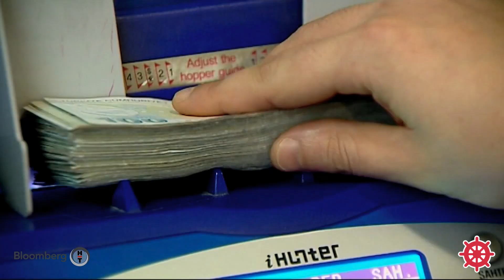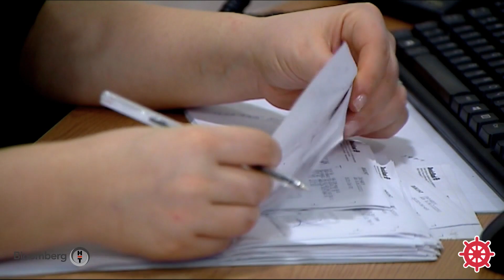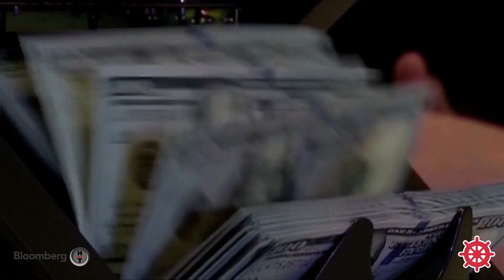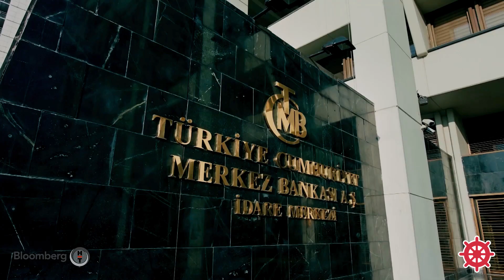Sendikasyon Kredisi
DenizBank, uluslararası piyasalardan 1,1 milyar dolar ile tarihinin rekor seviyesinde sendikasyon kredisi sağladı. 2019 yılında bir Türk bankası tarafından sağlanan en büyük taze finansman olma özelliğini taşıyan kredi, vadesinin iki yıla kadar uzamasıyla ülkemize olan güveni de pekiştirdi. 22 ülkeden 45 bankanın iştiraki ile yılın geniş katılımlı sendikasyonlarından biri olan işlem, Avrupa İmar ve Kalkınma Bankası’nın (EBRD) uluslararası bankalar konsorsiyumu ile birlikte iki yıl vadeli dilimde, Türkiye’de katıldığı ilk sendikasyon olması nedeniyle de önem taşıyor.

Bankamız adına önemli bir dönüm noktası olan bu başarıyı Genel Müdürümüz Sn. Hakan Ateş anlatıyor...